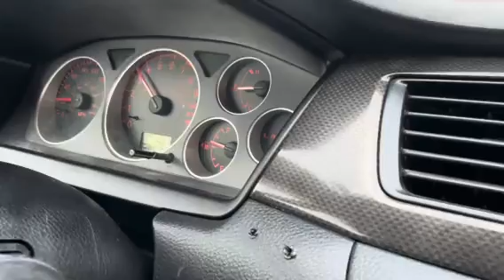2006 Mitsubishi Lancer Evolution IX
Driving shifting boosting